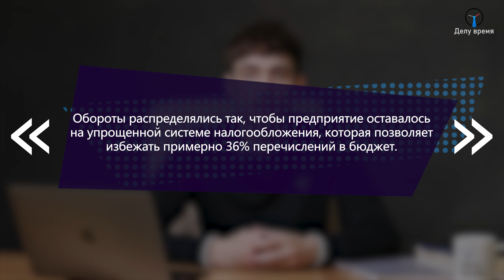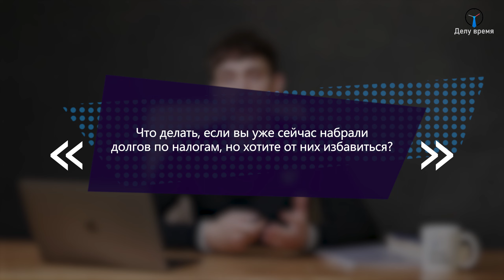Елена Блиновская под арестом! Как это касается каждого из нас? Статья 174.1 УК РФ, итоги задержания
Елена Блиновская под арестом! Как это касается каждого из нас? Статья 174.1 УК РФ, разбор и итоги задержания

Всем привет! Меня зовут Роман Родин и я руководитель юридической группы «Делу Время». Знаю, о чем вы сейчас подумали: снова эта Блиновская…! Согласен, об этой даме не высказался только ленивый. Но я решил посмотреть на эту ситуацию под другим углом: как эта история касается лично меня и вас, мои дорогие должники.

Навигация по видео:
00:00 В этом выпуске…
00:35 Про успешный успех
01:14 Блиновская и ее деятельность
01:47 Арест Блиновской, неуплата 918 млн
02:14 Имущество Елены
02:45 «Марафон желаний»
03:08 Как обычно скрывают крупные доходы
04:04 Задержание Блиновской
04:20 Какое может быть наказание
04:47 Как эта ситуация касается всех нас
05:08 Как избавиться от непосильных налогов и долгов
06:05 Заключение